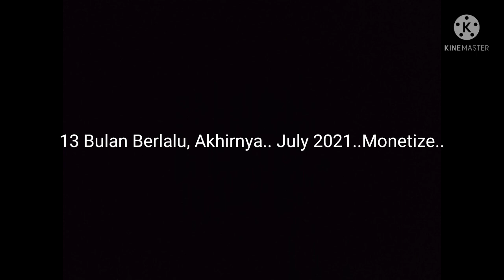Saya SUDAH Monetize 🤑 / Tips LULUS Monetize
Hi keluarga YouTube

Ya, saya sudah monetize 😍 Video ini khas untuk anda semua yang selalu bagi saya sokongan untuk terus kekal berkarya di YouTube. Terima kasih kerana sudi tengok dan menerima content saya dengan hati terbuka.

Saya sangat bersyukur diberi kesempatan untuk mengenal kamu semua. Yang selalu tengok dan komen, yang tengok saja dan tidak komen, terima kasih semua 😍 Kalau kamu ada YouTube channel, saya sarankan kamu untuk komen supaya saya boleh melawat di channel kamu juga 😊 Saling gotong-royong la kita ya, supaya semua sama-sama berjaya.

Besar harapan saya agar kita semua berjaya di dunia YouTube. Mari terus saling menyokong antara satu sama lain.

Di sini saya kongsikan 5 Tips Lulus Monetize yang saya belajar dari senior YouTuber dan saya sendiri amalkan sehingga saya LULUS monetize, saya harap siapa-siapa yang belum monetize dapat manfaat dari perkongsian ini ya.

Terima kasih. Jaga diri semua.
Salam sayang ❤